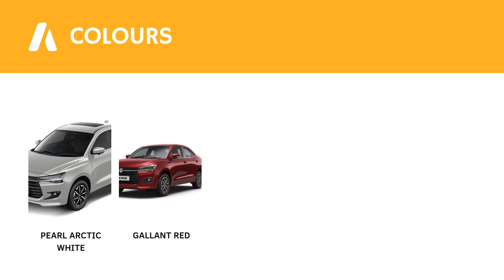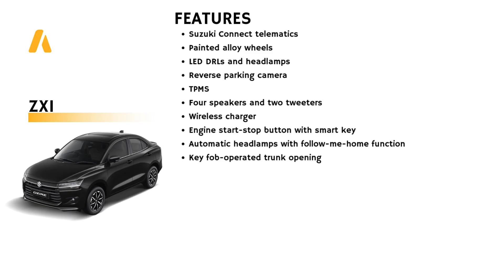Maruti Suzuki Dzire Variants Explained | Lxi Vxi Zxi Zxi+ | Automobil